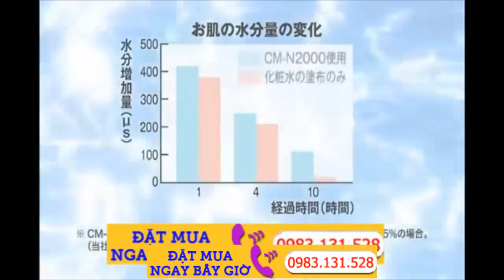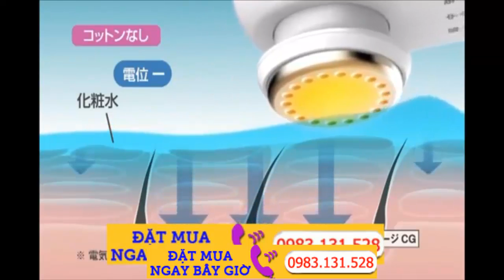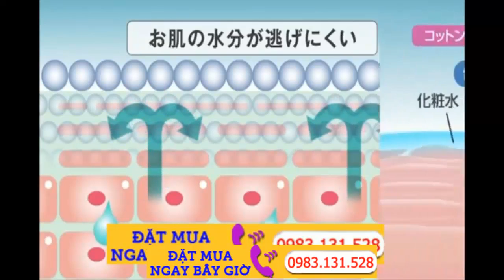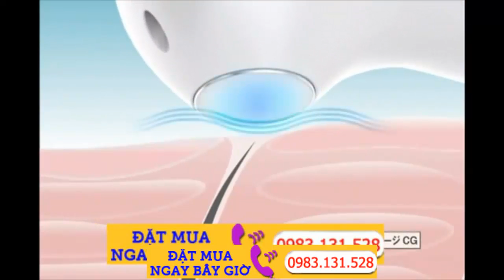Máy chăm sóc da mặt Hitachi CM- N2000 Made in Japan Hàng Nhật Nội Địa N2000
HITACHI HADA CRIE N2000, hàng có sẵn đây cả nhà ơi. Rất nhiều bạn đã order shop máy matxa mặt này. Hiện shop đang còn dư 2 máy, mn nhanh tay nhé.